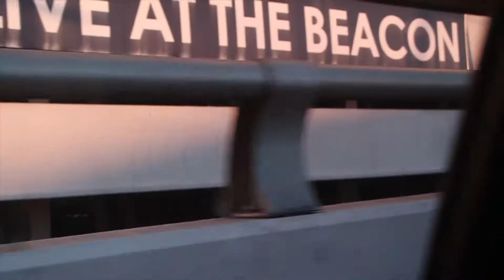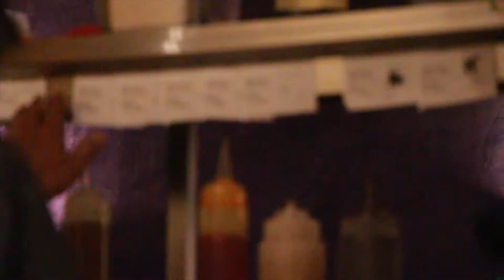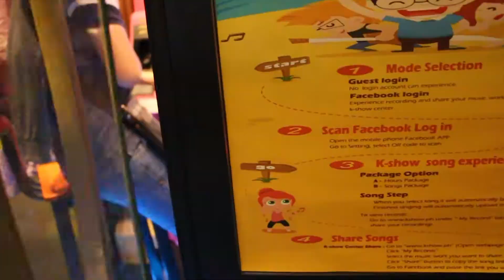MCKINNLEY'S | Vlog 50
Hey guys! We hope you like this one! We also have a website so check it out!

PS: the products and the music shown in the video that we do not hold or use is not ours and is owned by someone else.

Gmail